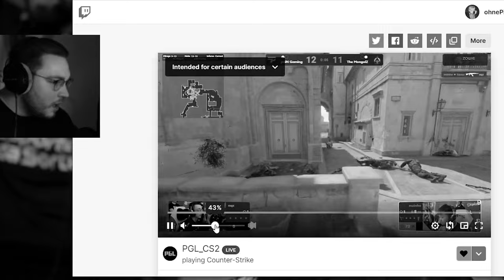Team Spirit už NIC nezastaví... – 2. Den Elimination Stage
Dneska se podíváme na poslední zápas pro Team Spirit vs NaVi... Podaří se DONKA někomu zastavit? 2. Den Elimination Stage / Fáze je tu a my se na to jdeme spolu podívat 😎 Omlouvám se za "menší" zpoždění, zítra vyjde komplet 3. a finální den!